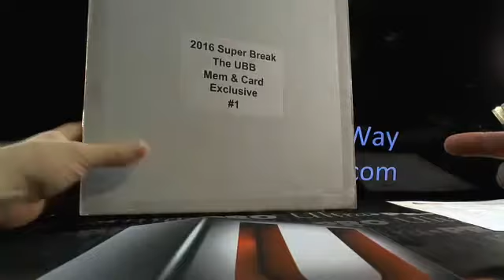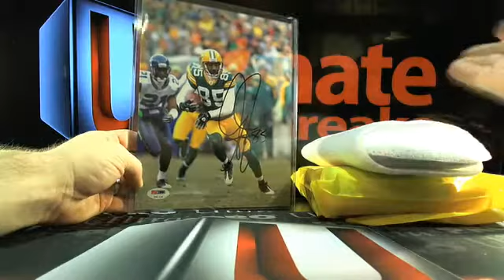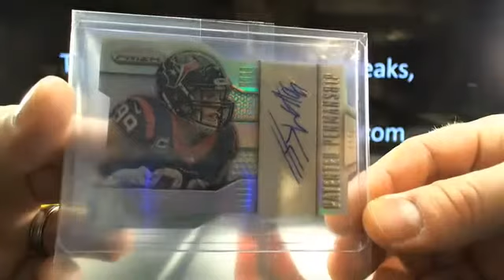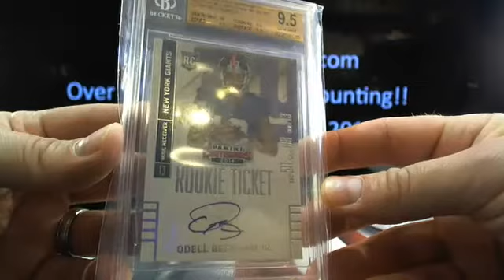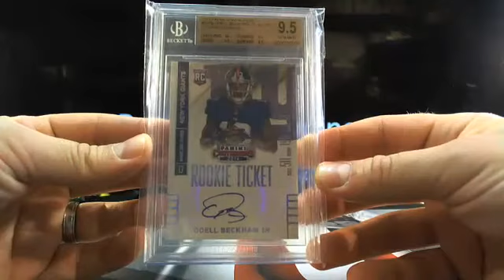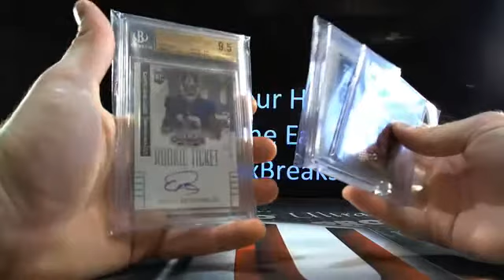UltimateBoxBreaks.com: 2016 Super Break Football 5 Hitter Box Break #1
UltimateBoxBreaks.com: 2016 Super Break Football 5 Hitter Box Break #1 - Captured Live on Ustream